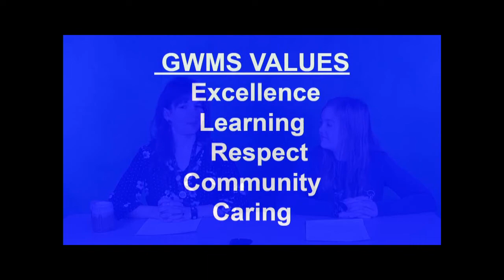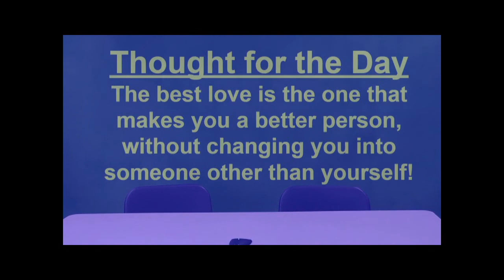WTV - February 13, 2020